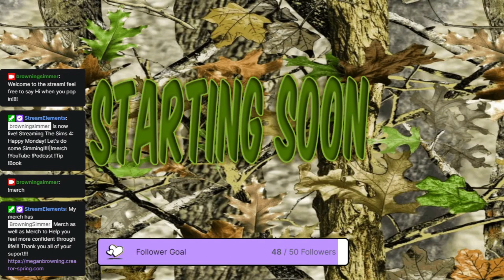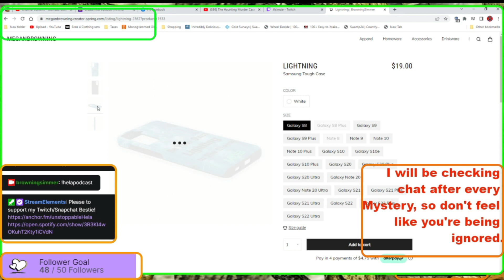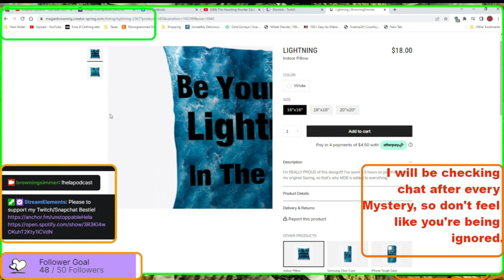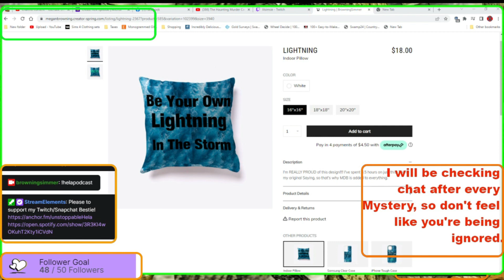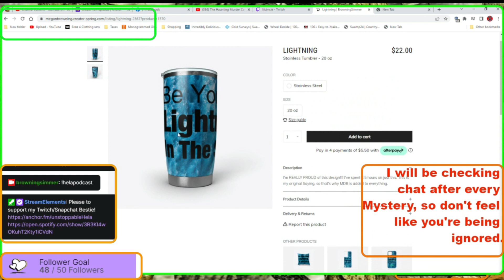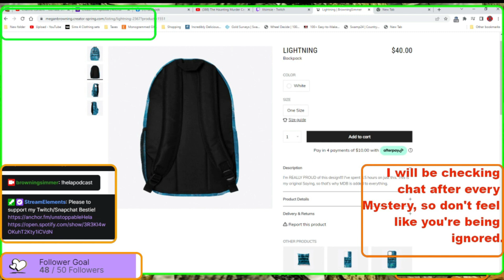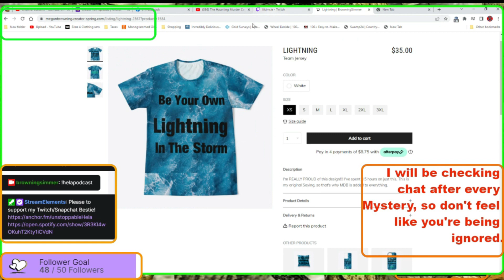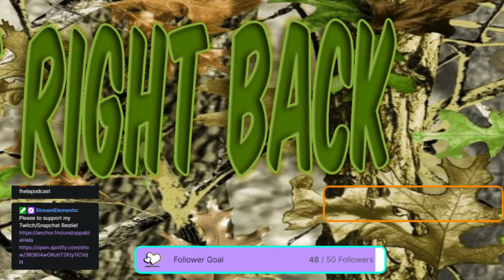My First Merch Design